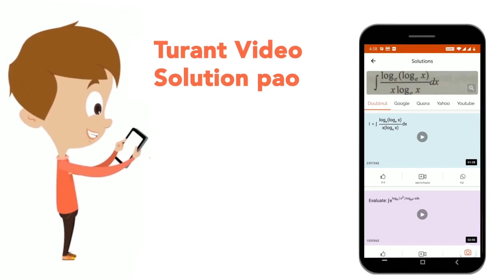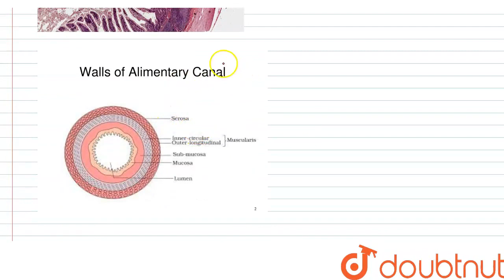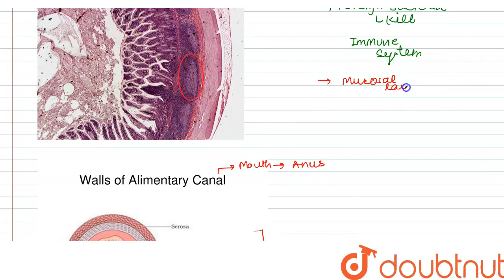Peyer\'s patches are found in | CLASS 12 | DIGESTION AND ABSORPTION | BIOLOGY | Doubtnut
Peyer\'s patches are found in
Class: 12
Subject: BIOLOGY
Chapter: DIGESTION AND ABSORPTION
Board:IIT JEE

👉 Have Any Query? Ask Us.